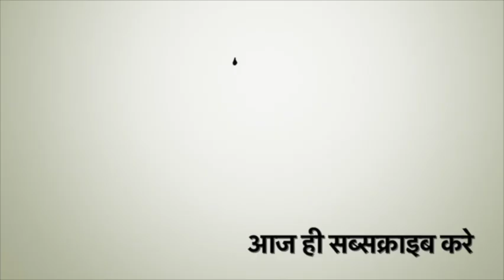बस कांवड़ियों से टकराई 4 की दर्दनाक मौत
बिजनौर से हरिद्वार राज्य मार्ग पर स्थित भागूवाला रोड के पास सुबह तड़के उस समय कोहराम मच गया,जब एक रोडवेज़ बस द्वारा एक eco वैन को रोन्द दिया गया,
सूत्रों के अनुसार eco वैन में सवार 8 कावड़िया हरिद्वार से आ रहे थे जिसमे 4 कावड़ियों की मौके पर दर्दनाक मौत हो गई अन्य चार को हायर सेंटर भेज दिया गया है , जहाँ उनकी हालत गंभीर बताई जा रही है, eco वैन में सवार अमित, विपिन, पवन, धनमेंद्र, सुमित, मंजीत, रोहित, साचिन्नाननंद, जनपद फर्रुखाबाद के निवासी है टक्कर इतनी ज़ोरदार थी की 4 कावड़ियों की मौत मोके पर ही हो गई पुलिस के अनुसार तेज़ रफ़्तार से नजीबाबद की ओर से आ रही रोडवेज बस के चालक को अचानक नींद आने के कारण ये दुर्घटना हुई

क्या आप पत्रकार बनना चाहते है ? हमारे चैनल से जुड़ने के लिए आप दिए गए नंबर पर संपर्क कर सकते है, बोलता बिजनौर को आवश्यकता है हर ब्लॉक स्तर, तहसील स्तर, व जिला स्तर पर पत्रकार व कैमरामैन की आज ही संपर्क करे [ 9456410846 ] [ 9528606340 ]
सैलरी - 4000  To  8000 तक

बोलता बिजनौर,  एक समाचार व सूचनाओं का माध्यम है। इस चैनल का प्रयास लोगो तक सही व सटीक जानकारियां पहुँचाना है। यदि आप भी कोई जानकारी हमारे साथ शेयर करना चाहते है, तो आप हमसे इन नंबर्स पर संपर्क कर सकते है 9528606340, 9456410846

हमें आप फेसबुक पर भी ज्वाइन कर सकते है --

हमें आप instagram पर भी फॉलो कर सकते है --

यदि आप आप हमारे चैनल को कोई सुझाव देना चाहते है तब आप हमें ईमेल कर सकते है

आप हमे नीचे दिए गए नंबर पर संपर्क कर सकते है